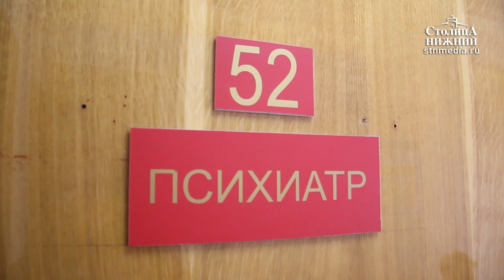Весенний призыв 2019 Нижний Новгород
Сегодня, 1 апреля 2019 года, в России начался весенний призыв на воинскую службу. Из Нижегородской области во все виды и рода войск отправятся 3500 новобранцев. Сейчас призывники проходят обязательную медицинскую комиссию. Известно, что около 1000 человек отправятся в элитные военные части: Президентский полк Федеральной службы охраны, Преображенский, Семеновский полки, а также воздушно-десантные войска и спецназ. 20 нижегородцев будут призваны в научные роты. Альтернативную воинскую службу пройдут 10 человек. Призывная компания продлится до 15 июня. Подробности — в сюжете «Столицы Нижний».